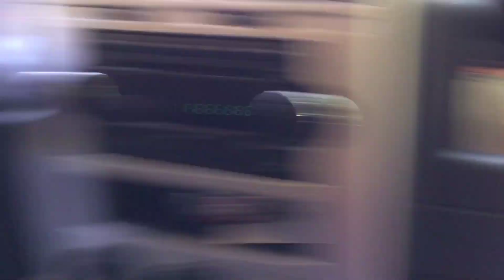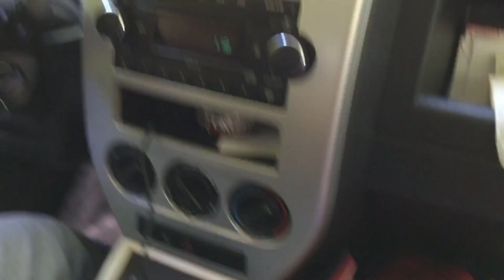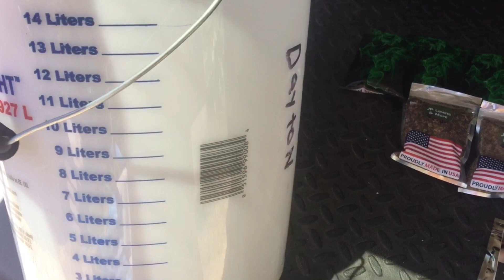1st annual “Flash Bash” on Ohio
My wife, Grandson and myself, decided to take a one day trip to Ohio, to the 1st Annual, “Flash Bash” we had a great time! Got to see old friends, and meet some new ones! I also hit the jackpot on a raffle the had, (won several times)! Thank You for your support!